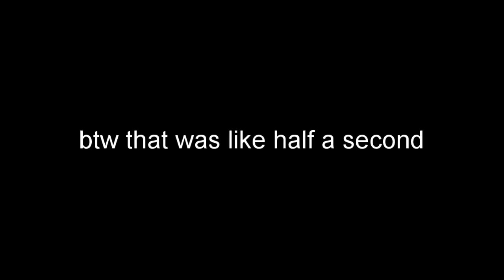cruelty squad is a fever dream